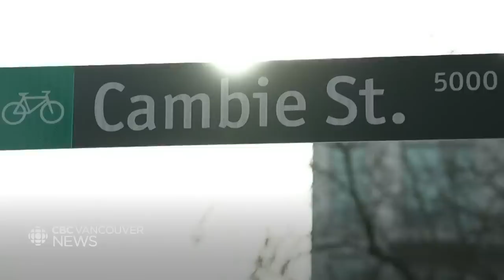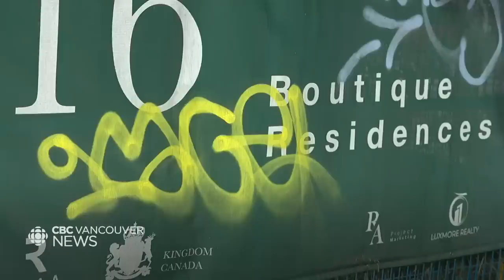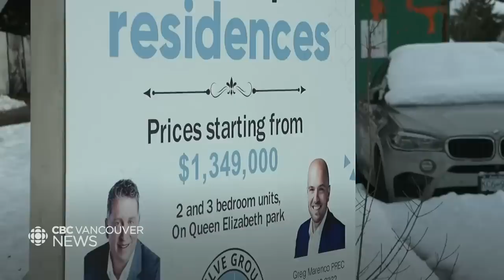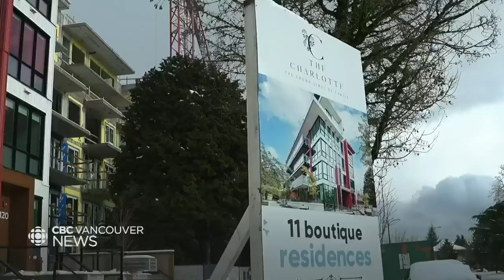Who is buying property in Vancouver? Analysis | CBC Vancouver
Last month, Statistics Canada put out a new report highlighting some data behind who is buying properties and what they are being used for. One big takeaway is that investors are snapping up most of the new properties in the Vancouver area. We wanted to break down the numbers and figure out what it all means. Lien Yeung took her questions to the source.